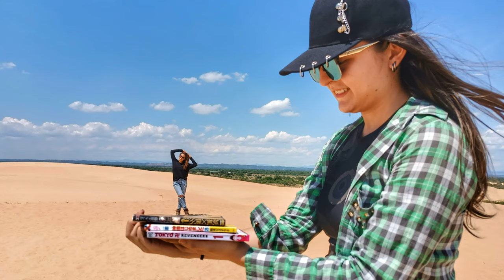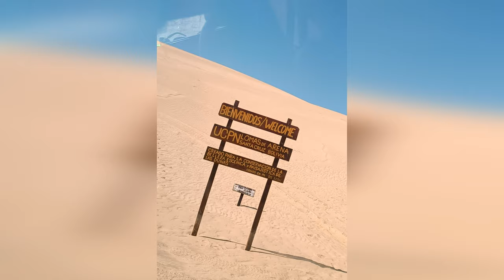Hipérbole - Fotografía I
Trabajo#9 Fotografía